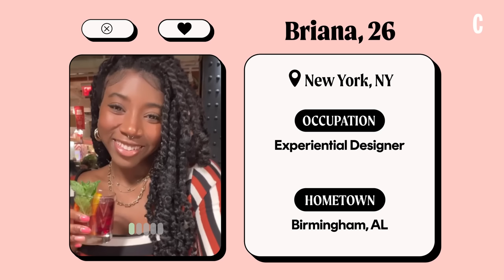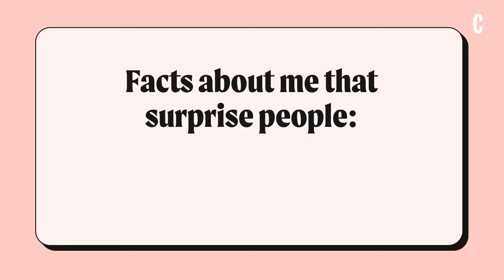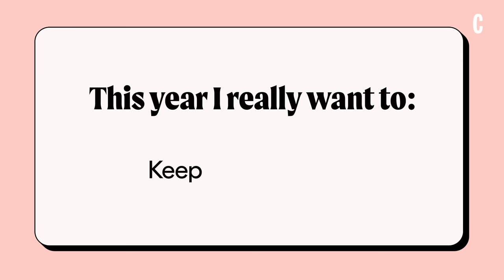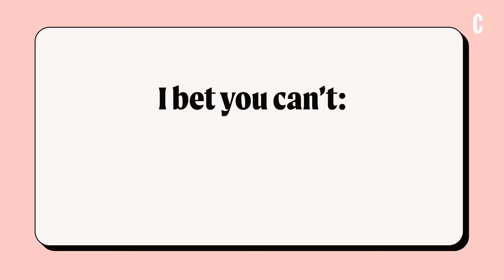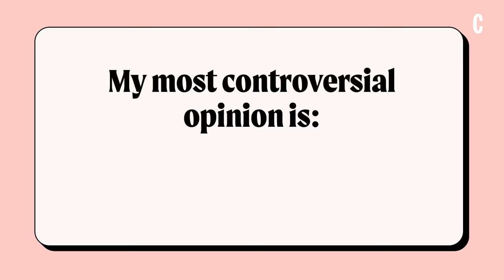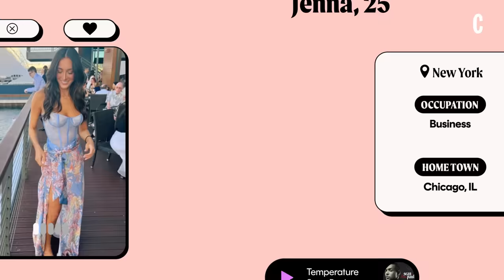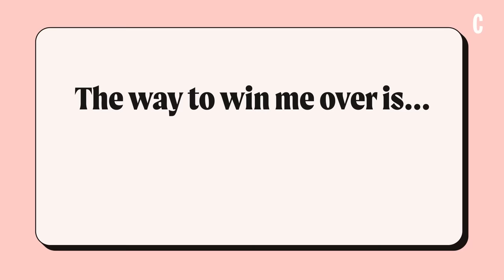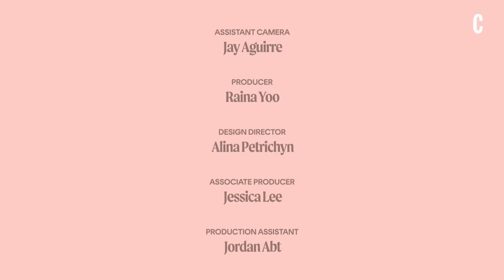Matt Rife Hilariously ROASTS Your Dating Profiles | Cosmopolitan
Would you let a celebrity read your dating profile 📲  - and critique it in front of millions of people?? Well, Cosmopolitan's new series Read My Profile is ALL about it. Today, we asked comedian Matt Rife to examine dating profiles YOU submitted, and he did NOT hold back 😳 . Watch along as he lets us know if these responses and photos would be a swipe right... or a HARD pass 😂 . 🔜